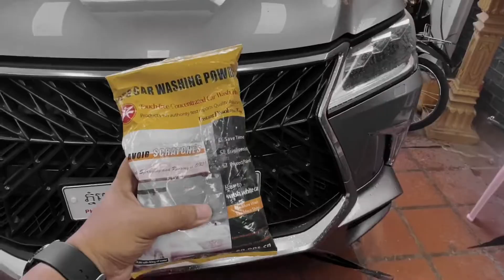Film Protection Car Lexus Supersport Cambodia